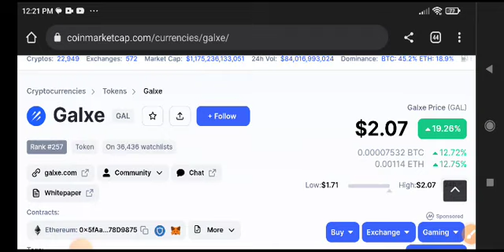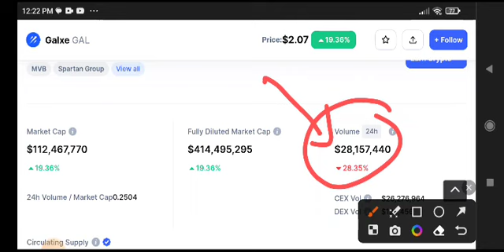Galxe News Today! Gal coin Price Prediction Today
Paying vip fee is better than doing losses everyday💰🤑

Telegram Channel Join Now! For Free Market Update Discussion.